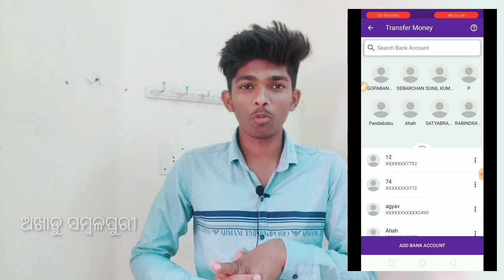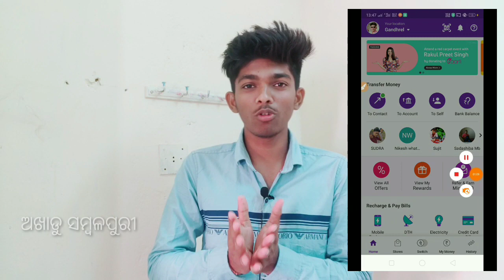How to run Phonepe Wallet || Yes Bank Problem IMPS,AEPS,UPI STOPPED || phonepe Problem Now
Phonepe Problem Yes bank
Yes bank
Yes bank problem is caused of upi network problem